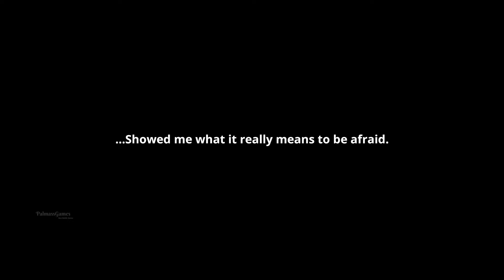Solo Leveling:Arise - Gameplay Android | iOS | PC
Categories: Action
Languages: English, French, German, Indonesian, Italian, Japanese, Korean, Portuguese, Russian, Chinese, Spanish, Thai
Status: Early access
Size: 2.87 GB
Internet: Online
Platform: Android | iOS | PC

Many thanks!